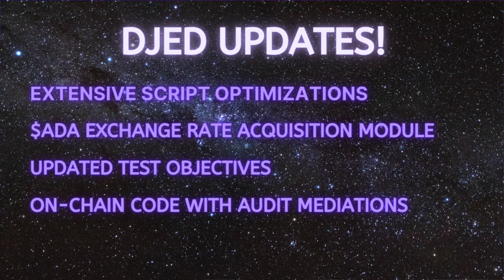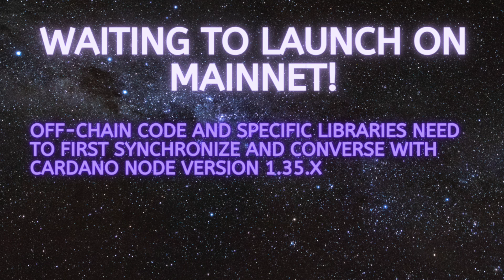Latest Updates on Djed! Cardano (ADA) Stablecoin Issued By Coti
Gianna shares the latest updates on Djed, Cardano's algorithmic stablecoin issued by Coti!